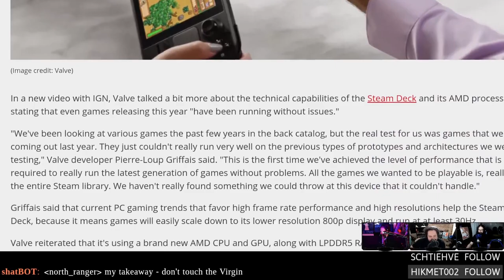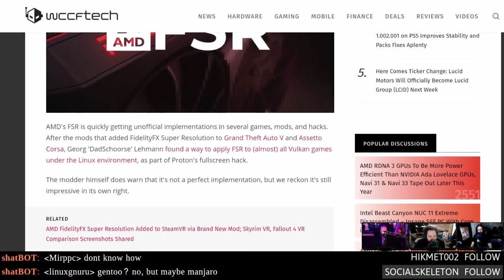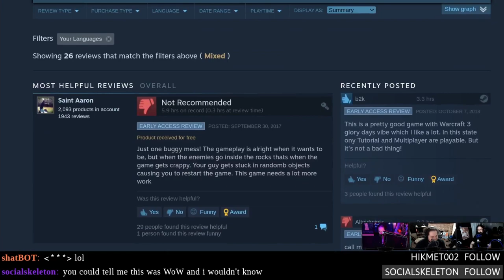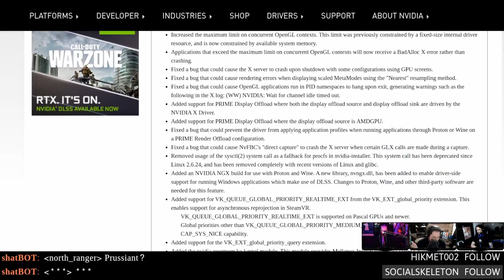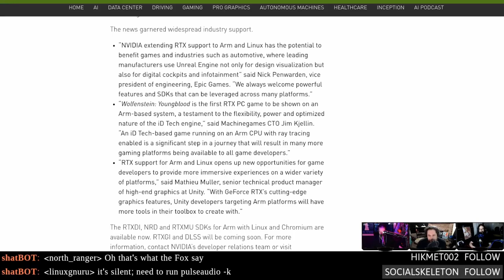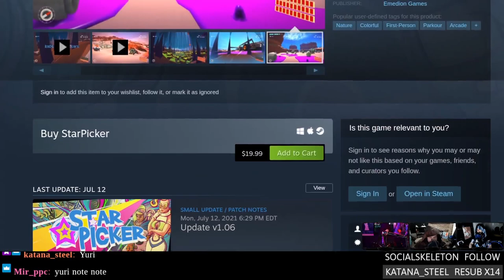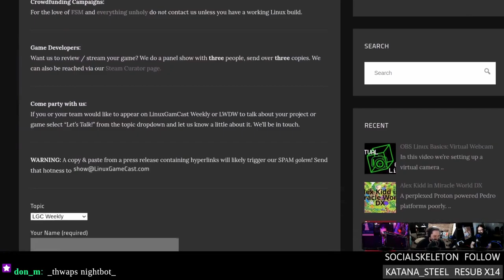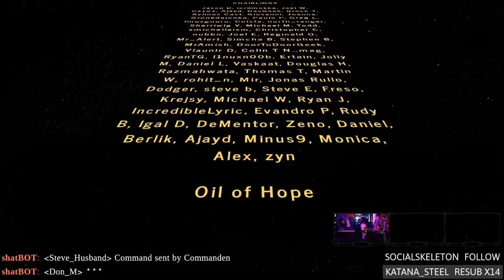Linux Game Cast: Blinking Bad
SteamDeck development kits begin to ship! Nvidia demos RTX on ARM running Arch, Twitch does something about DMCA notices, AMD FSR comes to Linux, and the best Raptor dating simulator of 2021.

Special thanks to:
Alex (new patron)
Zyn (new patron)

00:00 Intro
06:36 Valve says Steam Deck plays all games
09:46 Steam Deck dev kits in the wild
12:56 Ryan /ˈɡɔːrdən/ on Deck
17:36 AMD FSR on Linux
20:06 Top Steam Releases
22:11 Raptor Boyfriend
24:16 Tyran
27:06 Vecter development resumes
28:46 Creator Crate 1.0
34:11 Spicy new Nvidia drivers
37:11 RTX on ARM
39:56 RTX on ChromeOS
43:26 MicroStudio online game engine
45:56 Twitch DMCS updates and roadmap
50:36 Review: Star Picker
59:26 Emails